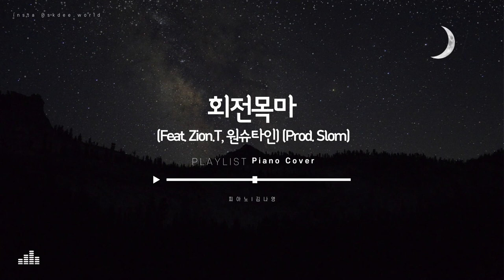[Piano Cover] 소코도모 sokodomo - 회전목마 (Feat. Zion.T, 원슈타인) (Prod. Slom)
개인사용시 출처를 밝히시면 무료사용 가능합니다.
공연이나 상업용 사용시 메일로 사용권을 신청해서 구입해주세요.

원곡
작사 / sokodomo, Zion.T, 원슈타인
작곡 / Slom, Zion.T, sokodomo, 박준우, Fisherman, 원슈타인
노래 / sokodomo